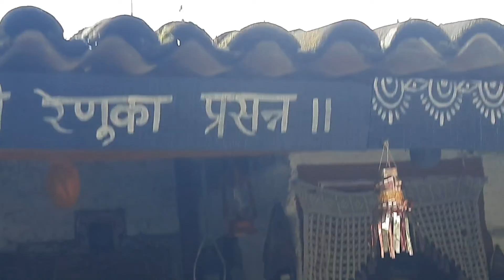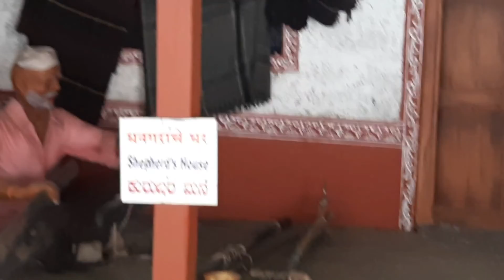kolhapur Diaries part 5// vanshika Dane